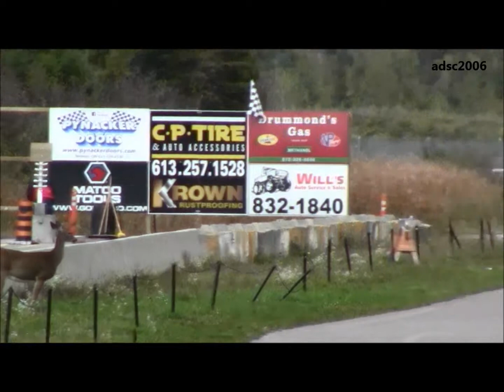Deer on Drag Strip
Deer crossing drag strip late afternoon after racing was over.